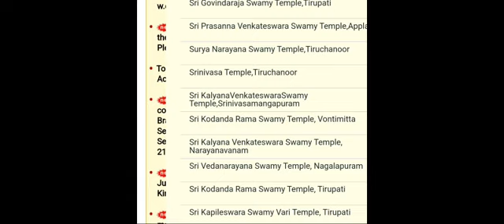Tirupathi seva ticket releasing tomorrow/August month accomodation update